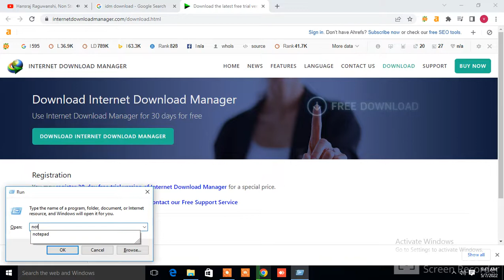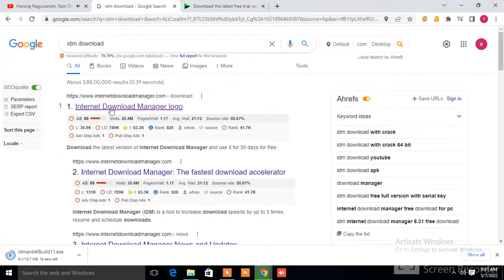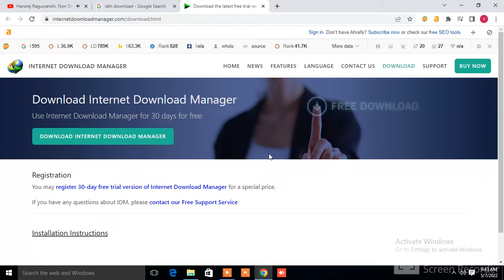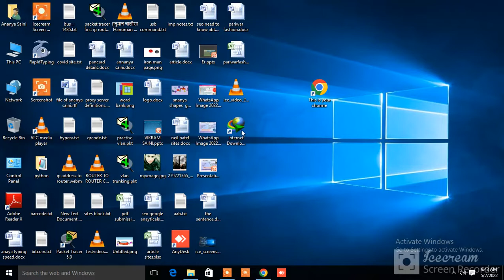How to download Idm free